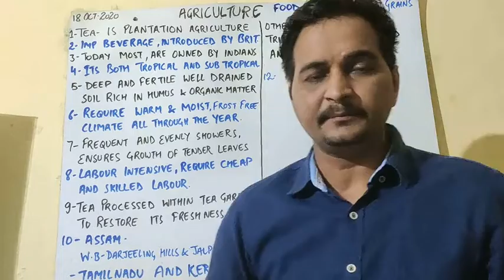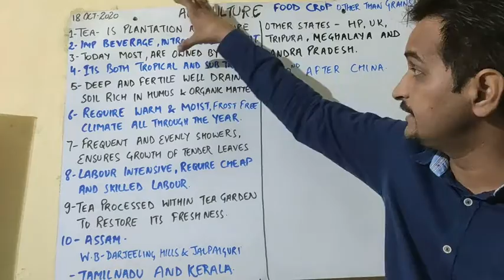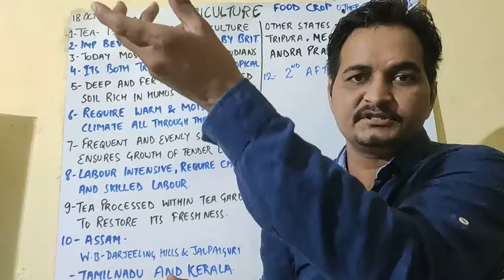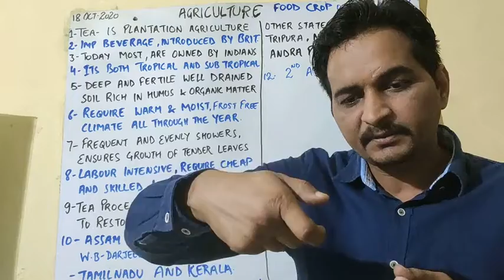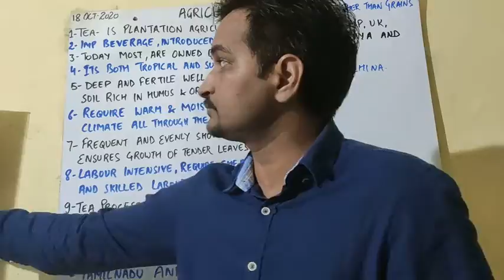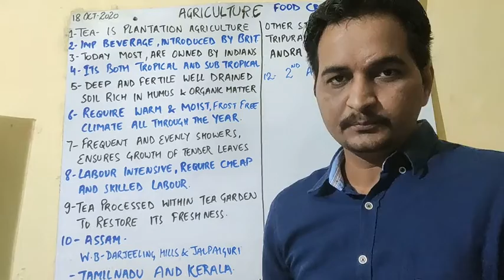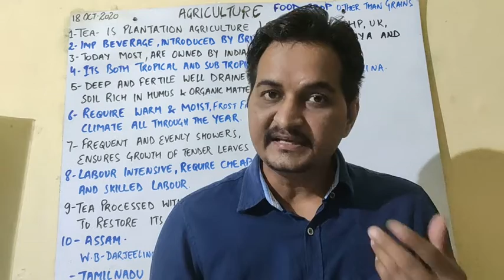CBSE 10th. Geography. Chapter-4. Part-10. AGRICULTURE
FOOD CROP OTHER THAN GRAINS

TEA.